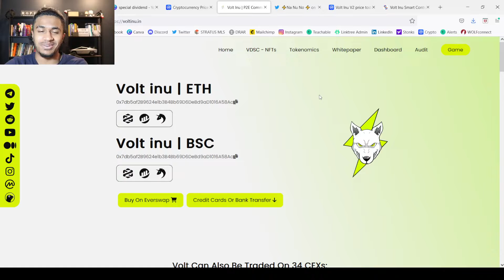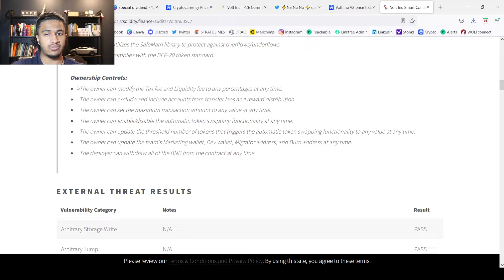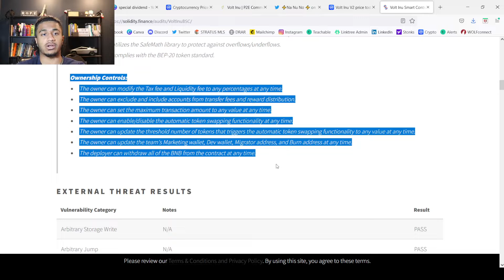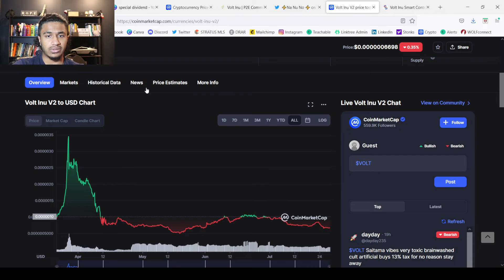WHAT IS VOLT INU?! THIS CAN BE THE NEXT BIG THING!!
This reminds me on the early safemoon days!!

GET ACCESS TO MY PRIVATE DISCORD FOR ONLY $9 (BUY/SELL ALERTS)